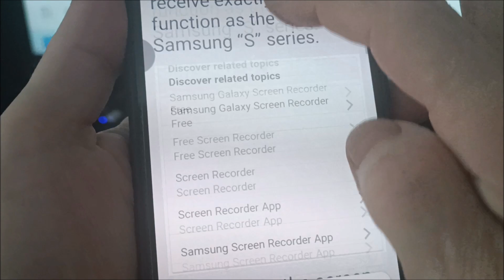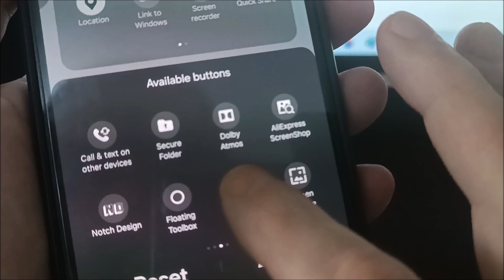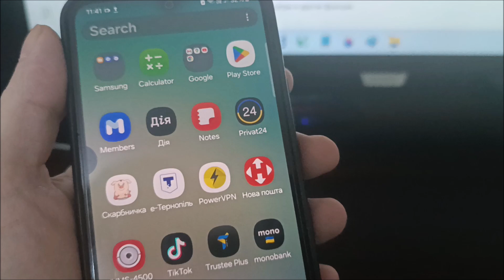How to screen record on samsung A06 | Screen record with sound samsung A06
The best way to record Samsung Galaxy a06 screen with sound and high quality. There are others, but when using them you will at least get ads. My choice is perfect.